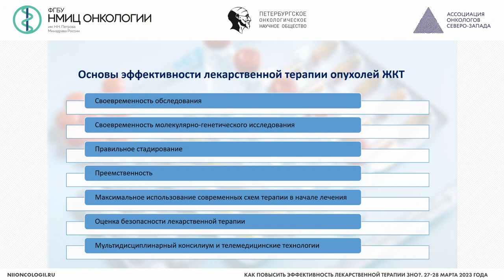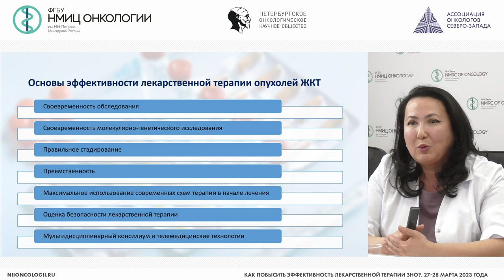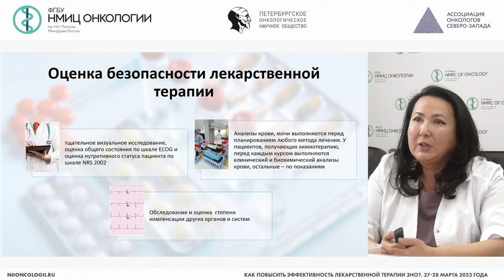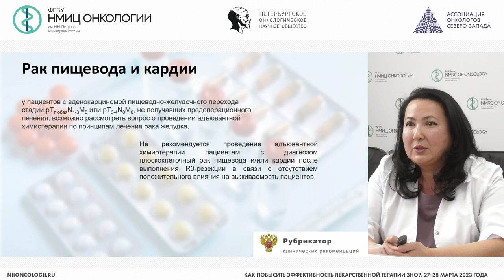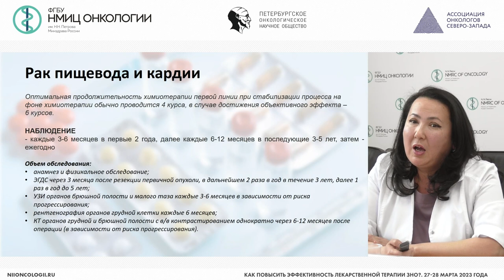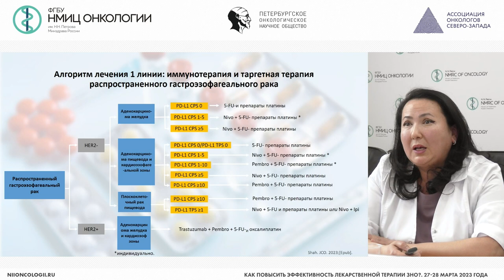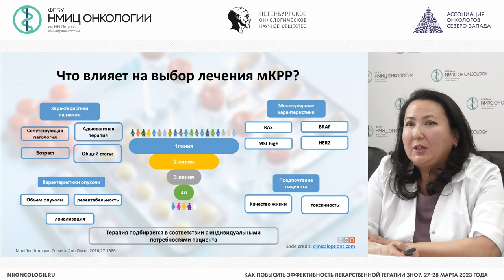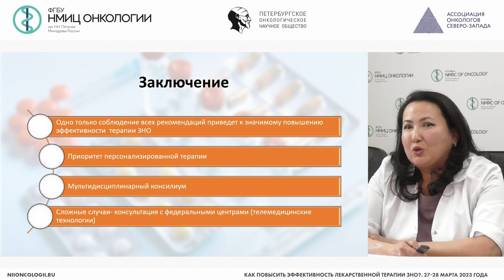Опухоли ЖКТ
Латипова Дилором Хамидовна – старший научный сотрудник научного отдела инновационных методов терапевтической онкологии и реабилитации, врач-онколог отделения противоопухолевой лекарственной терапии НМИЦ онкологии им. Н.Н. Петрова, к.м.н., г. Санкт-Петербург